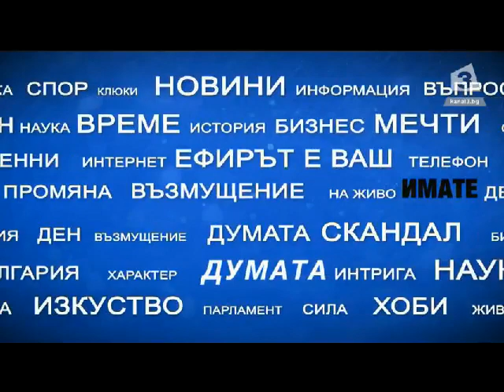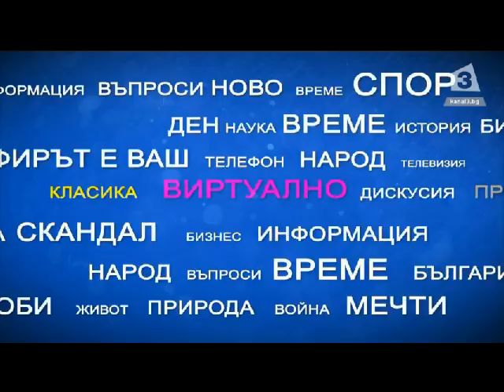"Имате думата": Какво се случва в Македония?